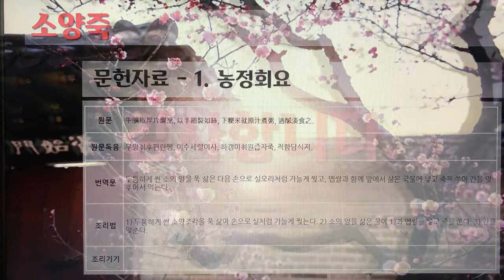[촬영] 한국의 전통죽(Korea Traditional Porridge) - 134. 소양죽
1개 레시피를 1개 영상으로 만들었습니다.